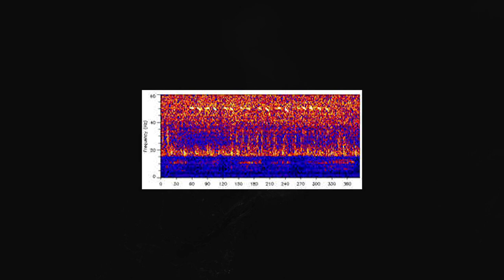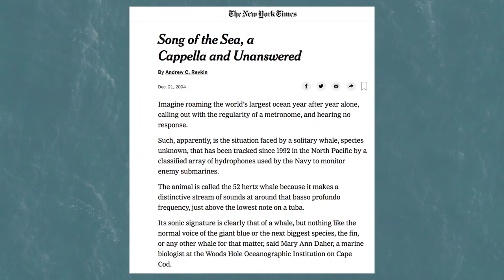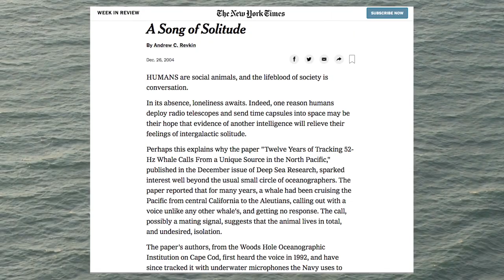HBG Films Presents: The Loneliest Whale in the World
Short film series HBG Films is proud to present a short film featuring author Leslie Jamison, as she recounts the difficulty in telling the story of 52 Blue, also known as "the loneliest whale in the world." The story appears in Leslie's essay collection MAKE IT SCREAM, MAKE IT BURN.

About MAKE IT SCREAM, MAKE IT BURN: From the “astounding” (Entertainment Weekly), “spectacularly evocative” (The Atlantic), and “brilliant” (Los Angeles Times) author of the New York Times bestsellers The Recovering and The Empathy Exams comes a return to the essay form in this expansive new book.

ONE OF THE FALL’S MOST ANTICIPATED BOOKS: Time, Entertainment Weekly, O, Oprah Magazine, Boston Globe, Newsweek, Esquire, Seattle Times, Baltimore Sun, BuzzFeed, BookPage, The Millions, Marie Claire, Good Housekeeping, Minneapolis Star Tribune, Lit Hub, Women’s Day, AV Club, Nylon, Bustle, Goop, Goodreads, Book Riot, Yahoo! Lifestyle, Pacific Standard, The Week, and Romper.

With the virtuosic synthesis of memoir, criticism, and journalism for which Leslie Jamison has been so widely acclaimed, the fourteen essays in Make It Scream, Make It Burn explore the oceanic depths of longing and the reverberations of obsession.

Among Jamison’s subjects are 52 Blue, deemed “the loneliest whale in the world”; the eerie past-life memories of children; the devoted citizens of an online world called Second Life; the haunted landscape of the Sri Lankan Civil War; and an entire museum dedicated to the relics of broken relationships. Jamison follows these examinations to more personal reckonings — with elusive men and ruptured romances, with marriage and maternity — in essays about eloping in Las Vegas, becoming a stepmother, and giving birth.

Often compared to Joan Didion and Susan Sontag, and widely considered one of the defining voices of her generation, Jamison interrogates her own life with the same nuance and rigor she brings to her subjects. The result is a provocative reminder of the joy and sustenance that can be found in the unlikeliest of circumstances.